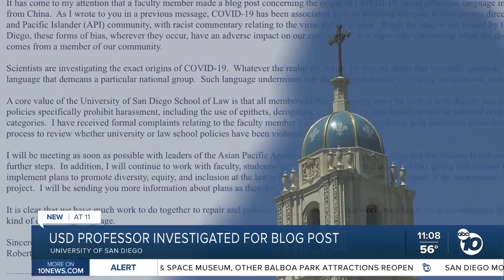USD professor investigated for offensive blog post